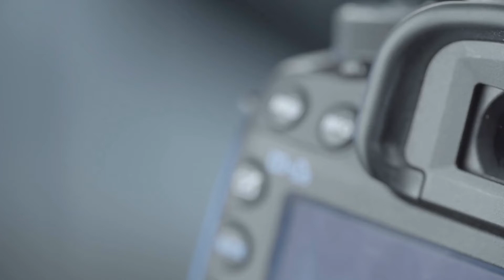Gmina Kamienna Góra planuje uszczelnić system śmieciowy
Informacja wójta Patryka Strausa o systemie gospodarki odpadami komunalnymi i planach uszczelnienia systemu śmieciowego z wykorzystaniem aplikacji pomagającej weryfikację deklaracji odpadowych.